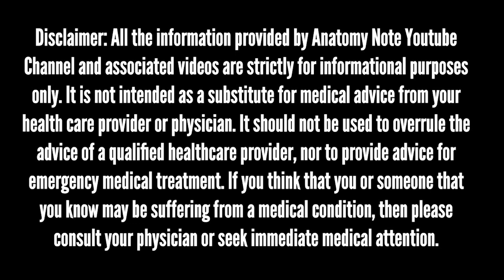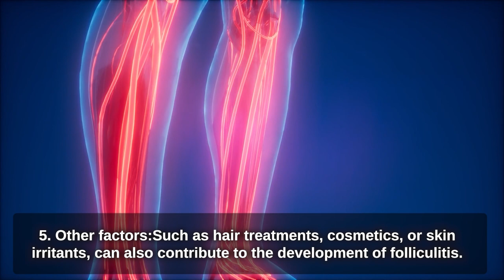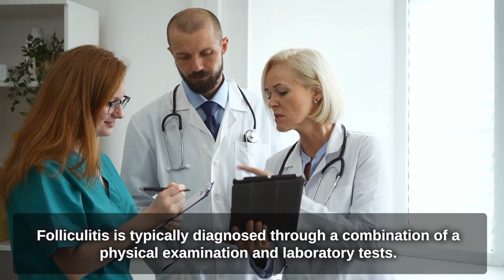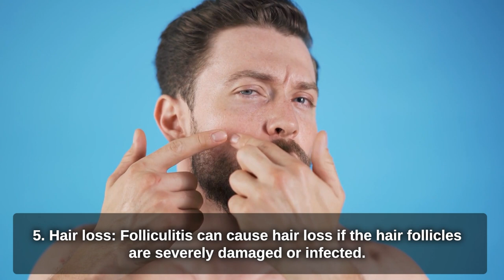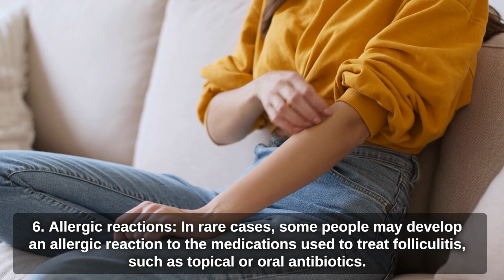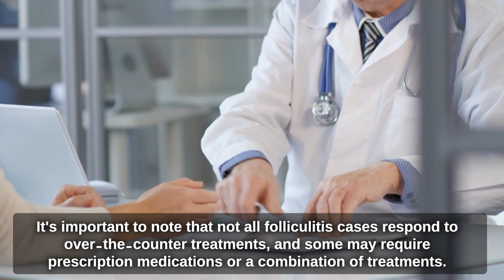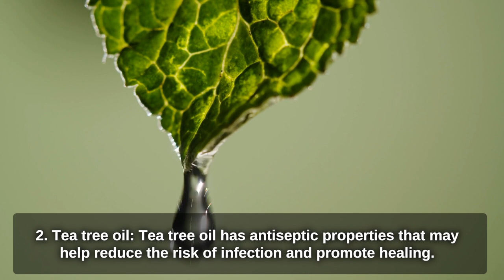Folliculitis definition, causes, symptoms, diagnosis, complication, treatment, and home remedies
Folliculitis is a skin condition that occurs when the hair follicles become inflamed. It is a common condition that affects people of all ages, although it is more prevalent in people who have conditions such as diabetes or a weakened immune system.

In this video, we will introduce the Folliculitis definition, causes, symptoms, diagnosis, complication, treatment and home remedies

Chapter:

00:00 Folliculitis overview
00:36 Sign and symptoms of folliculitis
01:18 Folliculitis  causes
02:11 Types of folliculitis
03:09 How is folliculitis diagnosed?
04:06 What are the complications of folliculitis?
05:09 Treatment options of folliculitis
06:32 Folliculitis home remedies

Sign and symptoms of folliculitis
The signs and symptoms of folliculitis include:

Folliculitis  causes
Folliculitis can be caused by several factors, including:

Types of folliculitis
There are several types of folliculitis, including:

How is folliculitis diagnosed?
Folliculitis is typically diagnosed through a combination of a physical examination and laboratory tests. The doctor may perform the following steps to diagnose folliculitis:

What are the complications of folliculitis?
Folliculitis can lead to several complications, including:

Treatment options of folliculitis

Folliculitis home remedies

☠️ About us
Anatomy is an amazing science. It can help you understand our world more detailed and specific.

Don’t miss

Video credit: Storyblocks
Picture credit: Google